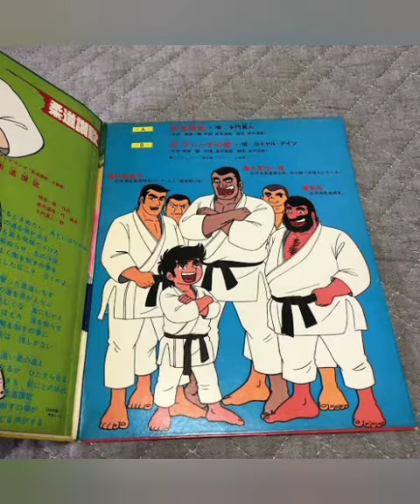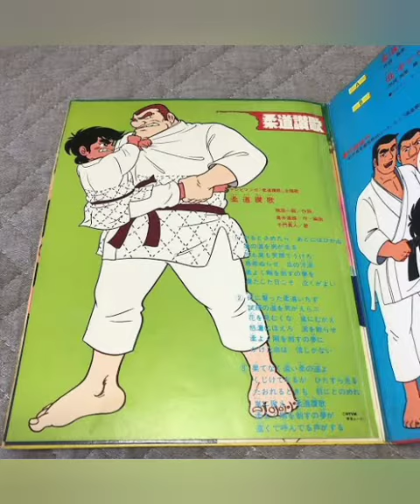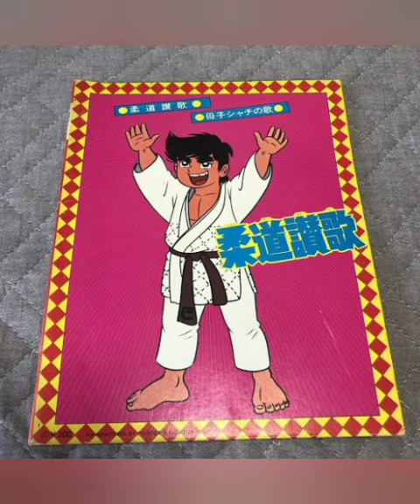柔道讃歌 歌：子門真人【TVアニメ「柔道讃歌」主題歌】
作詞：梶原一騎　作曲・編曲：高井達雄
放送期間：1974年4月1日～9月30日（全27回）